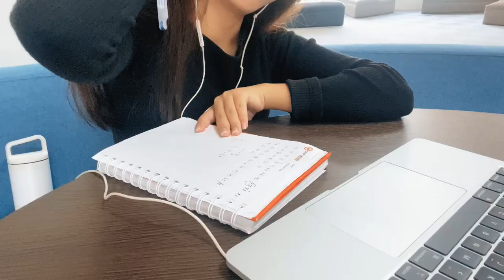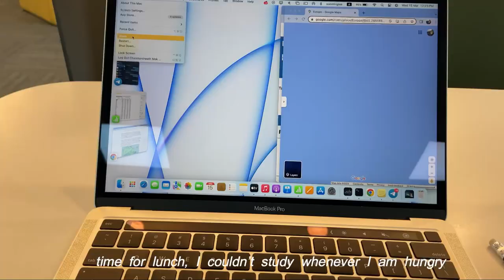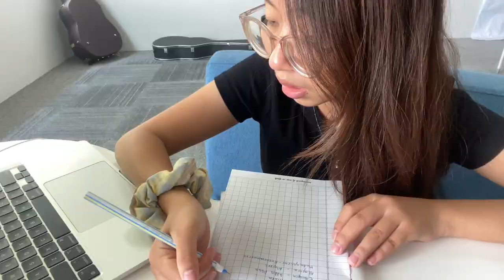Study Vlog, AUPP University Vlog, School Vlog, Khmer Vlog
I tried to get through Midterms by doing this video 😌